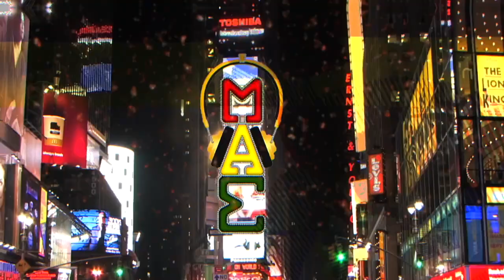TRIBUTE TO DJ KAY SLAY, INTERVIEWING UNIQUE MECCA AUDIO, PRAYERS UP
Don't miss this joint, DJ Kay Slay chillin with Unique Mecca Audio

COP DA AUDIOBOOK "A ROAR IN HARLEM" AUDIOBOOK PART1 IS ON SALE NOW DON'T MISS OUT.

 SEND US YOUR NAME, NAME OF YOUR CHANNEL ALONG WITH YOUR CHANNEL  LINK AND WHY YOU WOULD LIKE TO USE MY CONTENT.

Check out the books: A ROAR IN HARLEM: Based On True Events now while supplies last For your Autograph Copies hit us up at

Follow Unique:
Instagram @uniquemeccaaudio and @aroarinharlem @uniquemeccaaudiomodels
Facebook: Uey Meccaaudio Hall and A Roar In Harlem and Unique Mecca Audio Club 2000